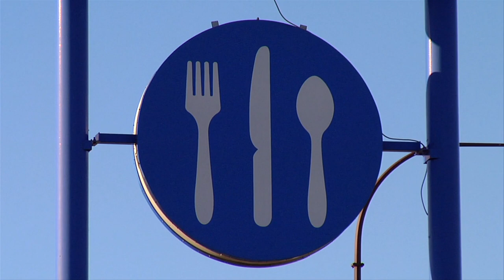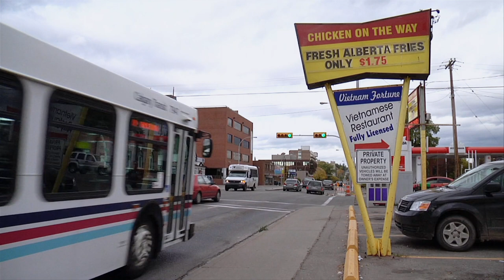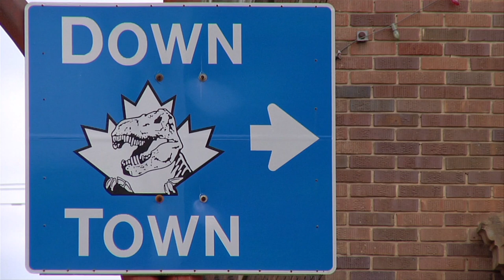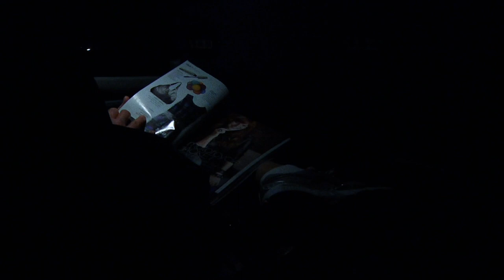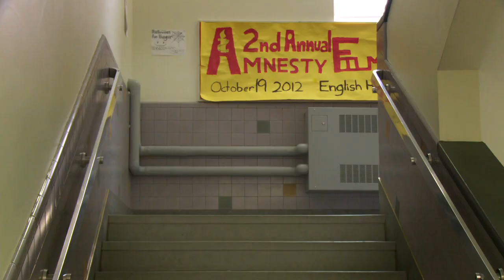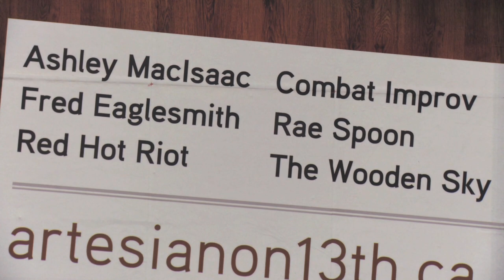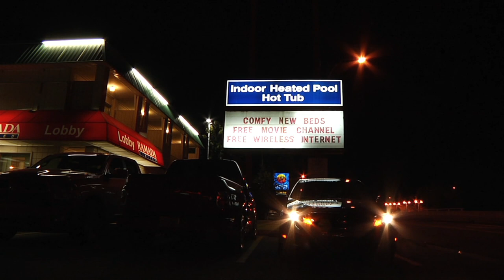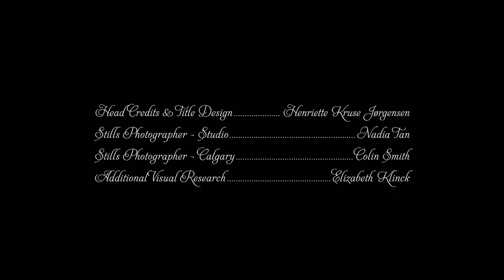My Prairie Home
In this feature documentary-musical by Chelsea McMullan, indie singer Rae Spoon takes us on a playful, meditative and at times melancholic journey. Set against majestic images of the infinite expanses of the Canadian Prairies, the film features Spoon crooning about their queer and musical coming of age. Interviews, performances and music sequences reveal Spoon’s inspiring process of building a life of their own, as a trans person and as a musician.

Directed by Chelsea McMullan - 2013 | 76 min